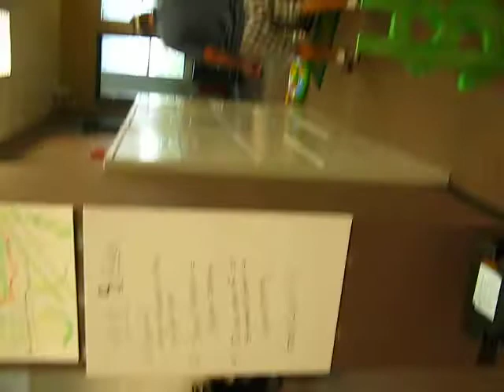ICON iPutt Day June 27 2008 1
ICON iPutt Day June 27 2008